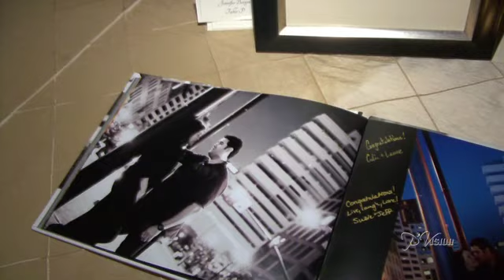Sergio and Larisa - Wedding highlights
Highlights of Sergio and Larisa's wedding day
April 27, 2012 at Admiral Baker Golf Course in San Diego